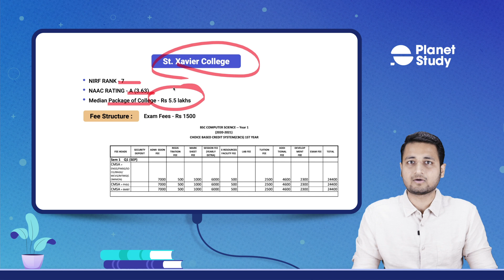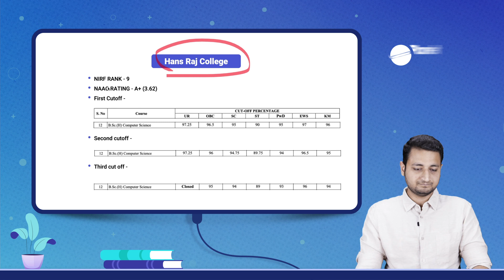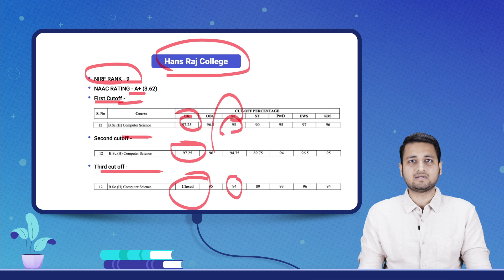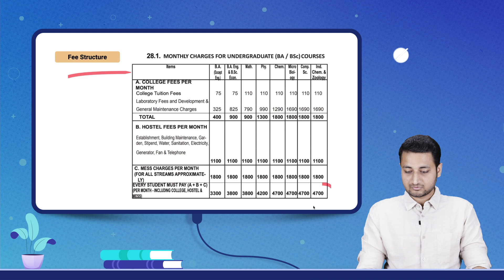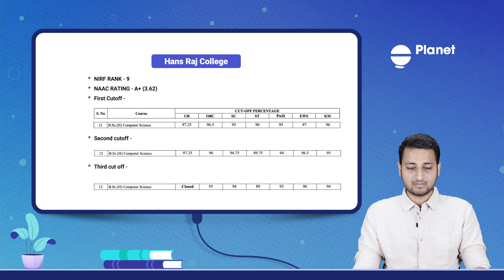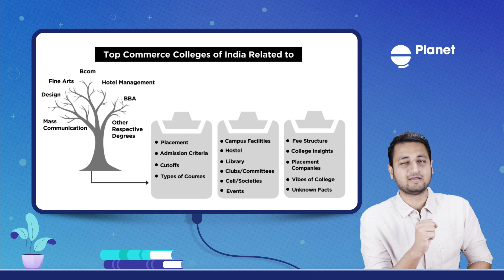Top 5 B.Sc Computer Science Colleges of India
B.sc Computer Science Videos -

Top 5 BSc Computer Science Colleges -

Loyola College

St. Xavier College

Hans Raj College

Ramakrishna Mission Vidyamandira

PSGR Krishnammal College for Women